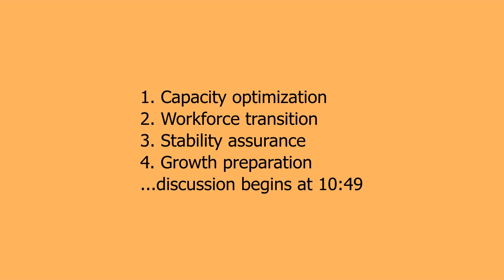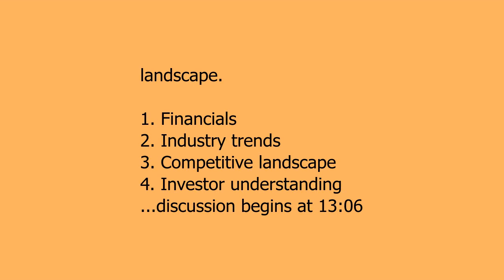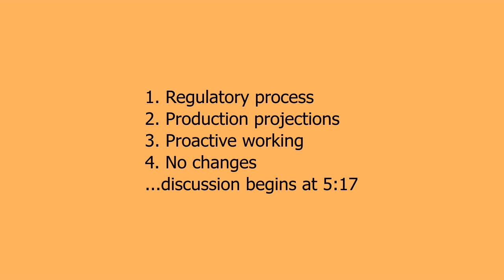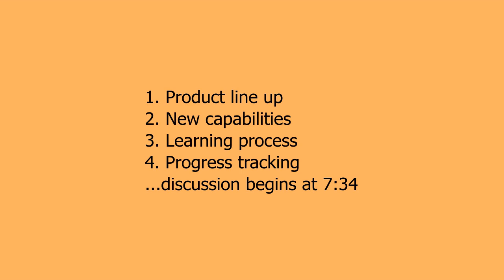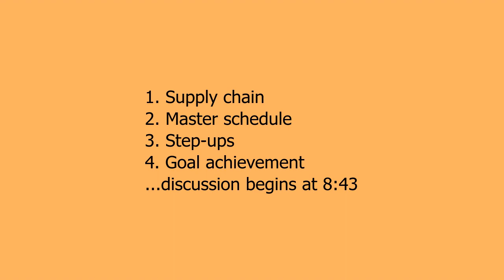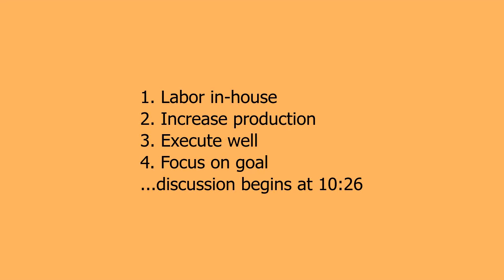Boeing (BA) Summary Earnings Call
This is an abridged, summarized, narrated version of the Boeing (BA) Summary Earnings Call - run time 13 minutes
0:00 Company statements
4:07 Production rates and pricing.
4:44 Cash Profitability Improvement
5:17 737 deliveries, 777X production.
5:55 Defense Margin Mix
7:08 Underperforming programs
7:34 Inflation, disruption impact.
8:00 Potential of aircraft service.
8:43 Supply chain bottlenecks monitoring
9:18 Metrics to increase sales.
9:40 787 deliveries status.
10:06 Increase in cash flow.
10:26 Increasing production rate
10:49 Renting in Everett.
11:18 Subject: 787 supply chain.
11:55 Delivering new aircraft to China.
12:26 Product development plans.
12:51 Increasing production